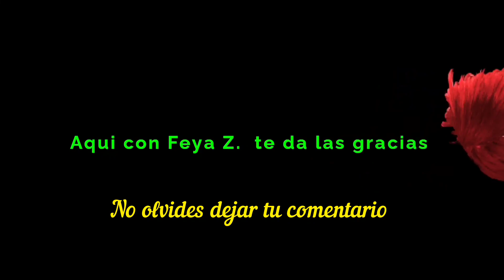Blog Familiar: con mis hermanos 🥰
Musician: @iksonmusic

Orgulloza de mis hermanos! Este video se los dedico a mis hermanos con mucho amor y respeto.